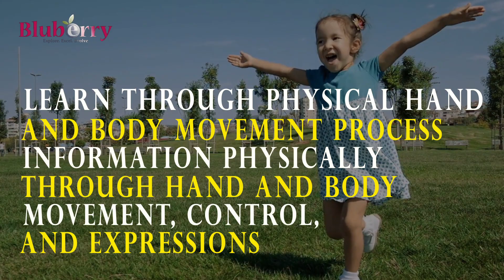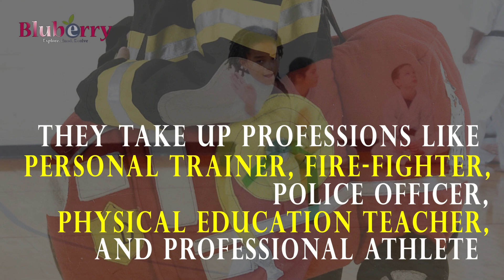How to identify Bodily Kinaesthetic Physical Learning Style in children?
How to identify Bodily Kinaesthetic Learning Style in children in the classroom? This video will help teachers to identify these learners.